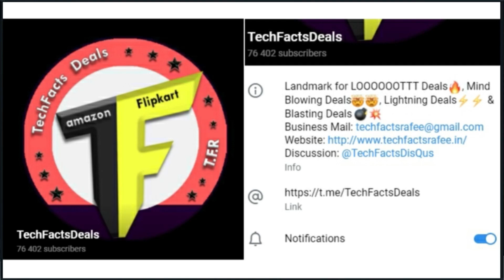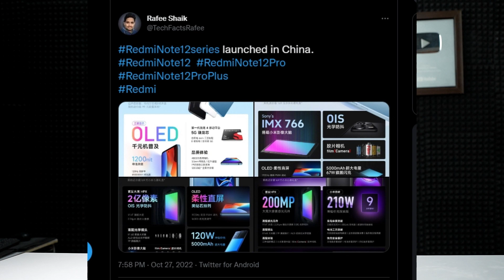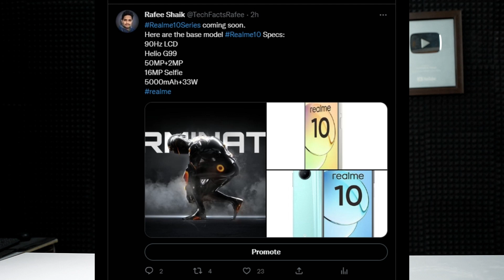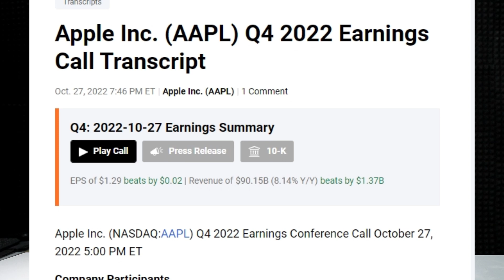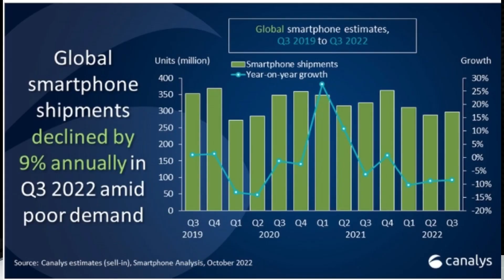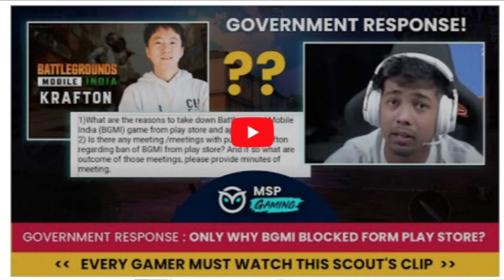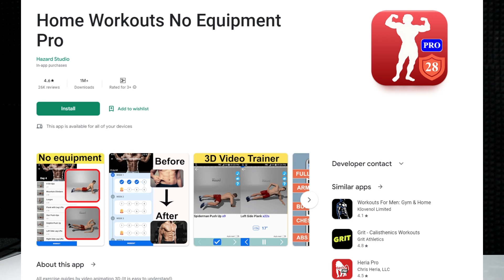TFT#1112 || Breaking..BGMI is Back..?, Realme 10 Series Official,Twitter is MUSK HAND..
Hai Friends..

❤️❤️ With Love..TechFactsRafee ❤️❤️